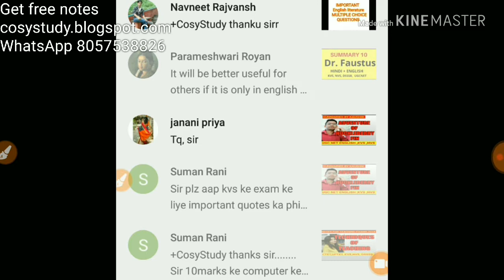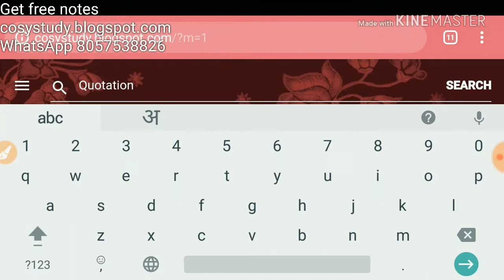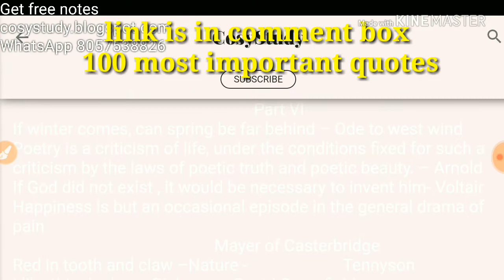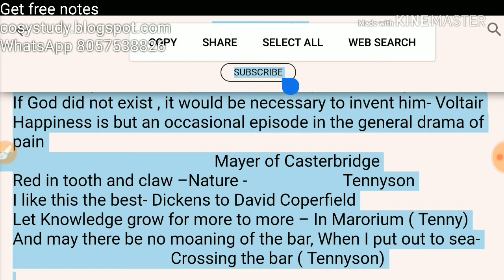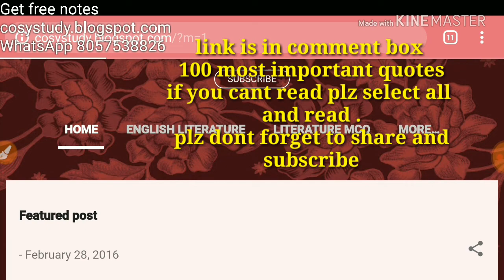ugc net important quotation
In this video I talked about ugc net important quotation
Link for more quotations

ugc net important quotation s
Results in English
यूजीसी नेट महत्वपूर्ण उद्धरण रों
Famous English Quotes, Quotations, Thought For the Day - ExamWeb.in
4 days ago · Learn some important English Quotations for UGC NET, English Lecturer, PGT Exam - Embellish your  ...
Machiavelli: Important Quotations by Thinkers | Medieval Political Thought ...
Medieval Political Thought - CBSE UGC NET. 59 lessons,. 8h 42m Machiavelli: Important Quotations by Thinkers. 9. 130 plays...
UGC NET Paper I Sample Questions - Free Online NTA UGC NET/JRF Guide ...
The whole guidebook is prepared by Badan Barman of LIS Links. ... Read the following passage and answer the question Nos. 1 to 5.
Student Quotes,Inspirational and Motivation Quotations for Students
Inspiring Educational Quotations for Students from the Famous and not so Famous. Abraham Lincoln: Give me six hours to chop down a ...
Inspirational and Motivational Quotes - Cont.3 - SuccessCDS.net
Quotations, One Liners and Proverbs to help us stay positive in our attitude and excel in Exams. ... Success is not the key to happiness .
CBSE UGC NET 2017 expected questions - Education Today News - India Today
02-Nov-2017 · This year, UGC- NET is being conducted after a span of almost ... Important current affairs Topics for Paper I.
CBSE UGC NET Exam 2017: Follow these steps to clear the exam ...
02-Nov-2017 · There is a very famous quote: "There are no secrets to success. It is the result of preparation, hard work and ...
Syllabus - ugc net paper1
21-Aug-2018 · Characteristics of Teacher and Student is Important ... http://
UGC NET English I Solved Question Papers I Paper 2- June 2007
02-Jun-2007 · Was sent before but to prepare thy way' are quoted from : ... 'Victorian Compromise' is an expression first used by :
UGC NET Result: UGC NET 2018: Results likely to be declared this week
31-Jul-2018 · The Central Board of Secondary Education is expected to declare the final answer key and result of ...